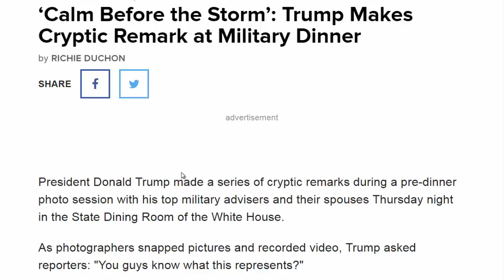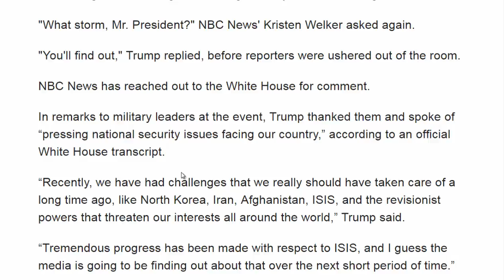American News - ‘Calm Before the Storm’: Trump Makes Cryptic Remark at Military Dinner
President Donald Trump made a series of cryptic remarks during a pre-dinner photo session with his top military advisers and their spouses Thursday night in the State Dining Room of the White House.

As photographers snapped pictures and recorded video, Trump asked reporters: "You guys know what this represents?"

“Maybe it’s the calm before the storm,” he said, answering his own question.
"What's the storm?" one reporter asked.

“Could be the calm before the storm,” he repeated.

It was not immediately clear whether Trump was referring to one of a handful of thorny military or foreign policy areas — North Korea, the fight against ISIS, Iran's nuclear program, or the recent deaths of three U.S. soldiers in Niger — or simply making a joke about the dinner to follow.

"We have the world's great military people in this room, I will tell you that. And uh, we're gonna have a great evening, thank you all for coming."

"What storm, Mr. President?" NBC News' Kristen Welker asked again.

"You'll find out," Trump replied, before reporters were ushered out of the room.

NBC News has reached out to the White House for comment.

In remarks to military leaders at the event, Trump thanked them and spoke of “pressing national security issues facing our country,” according to an official White House transcript.

“Recently, we have had challenges that we really should have taken care of a long time ago, like North Korea, Iran, Afghanistan, ISIS, and the revisionist powers that threaten our interests all around the world,” Trump said.

“Tremendous progress has been made with respect to ISIS, and I guess the media is going to be finding out about that over the next short period of time.”